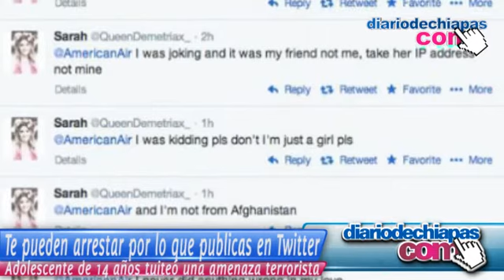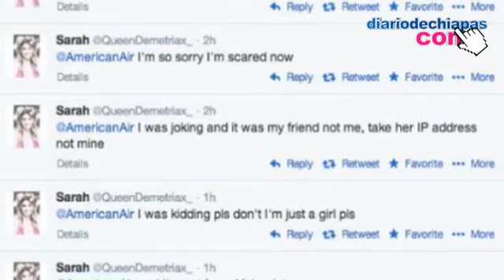Ya te pueden arrestar por lo que publicas en Twitter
Una adolescente de 14 años tuiteó una amenaza terrorista para American Airlines por lo que fue arrestada este lunes. La joven, cuyo perfil dice que se llama Sarah, escribió: "Hola, mi nombre es Ibrahim y yo soy de Afganistán. Soy parte de Al Qaeda y el 1 de junio Voy a hacer algo realmente grande bye".